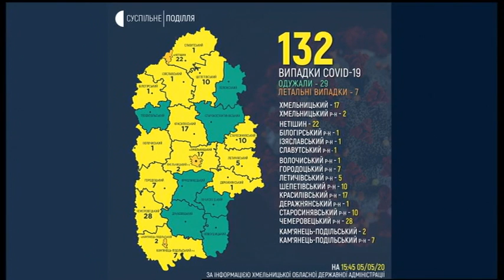05.05.2020. Новини. 17:00